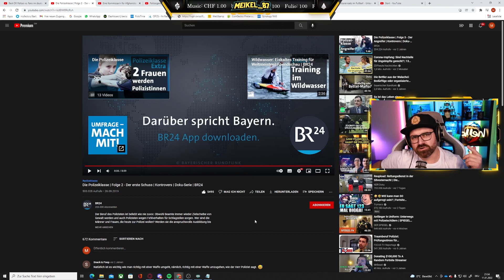Ex-Polizist reagiert auf Die Polizeiklasse | Folge 2 - Der erste Schuss!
REAKTION auf Ausbildung einer Klasse der Bereitschaftspolizei in Eichstätt Teil 2.

Als ehemaliger Polizist in der Schweiz durfte ich viele spannende Dinge erleben. Als start reagiere auf eine Youtube-Serie und zwar die Ausbildung einer Klasse der Bereitschaftspolizei in Eichstätt zwei Jahre lang.